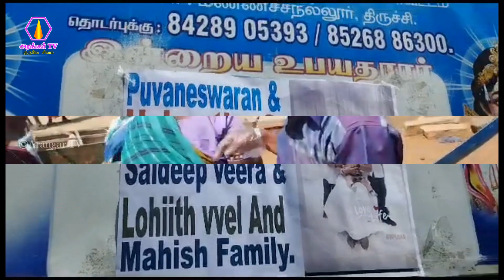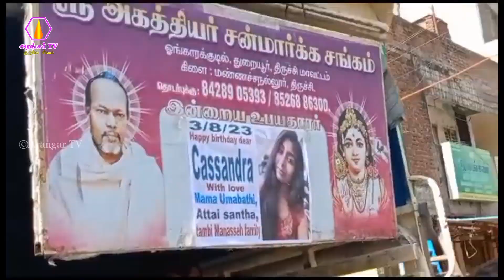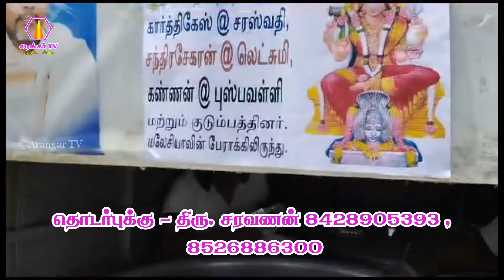மண்ணச்சநல்லூர் கிளை சங்கம் சார்பாக அருட்கஞ்சி, அன்னதானம் வழங்குதல் - 03.08.2023